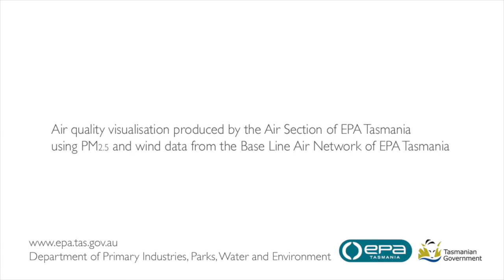March - April 2015 - Hour-averaged air quality data for Tasmania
Base Line Air Network of EPA Tasmania, or BLANkET,  PM2.5 and wind data for the specified interval.
Note: This video and the following March-April videos extend into early May to provide a measure of overlap with the 'winter' hour-averaged videos.
For information on interpreting the visualisation, please see the EPA